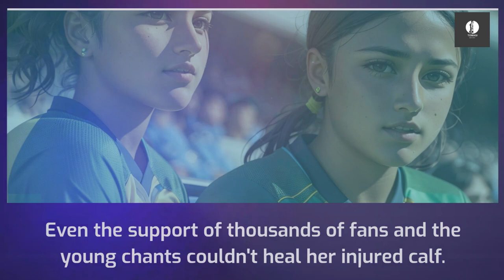Matilda defeat Ireland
Description: In an exhilarating World Cup kickoff, the Australian Matildas showcased their tenacity and skill as they triumphed over Ireland with a nail-biting 1-0 victory! Despite facing a major setback with the absence of their star player, Sam Kerr, due to injury, the Matildas rallied together, proving that their spirit and determination were undeterred.

Steph Catley, the stand-in captain, led the charge and played a pivotal role in securing the win with a crucial penalty kick early in the second half. The game was a tense battle, with Ireland's formidable defense putting up an impressive fight. However, the Matildas' relentless attack and tactical prowess ultimately made the difference.

Keeper Mackenzie Arnold demonstrated her brilliance by making a crucial last-minute save, securing the precious 3 points for Australia. The atmosphere in the stadium was electric, with 75,784 passionate fans filling every corner, showing unwavering support for their team.

Coach Tony Gustavsson applauded his team's efforts but acknowledged the areas that need fine-tuning before their next match against Nigeria. This thrilling victory marks a promising start to their World Cup campaign, leaving fans and supporters eager to see how the Matildas will continue to excel on the international stage.

Don't miss the intense highlights and post-match analysis as the Matildas' journey in the World Cup unfolds. Go Matildas! 🇦🇺⚽️